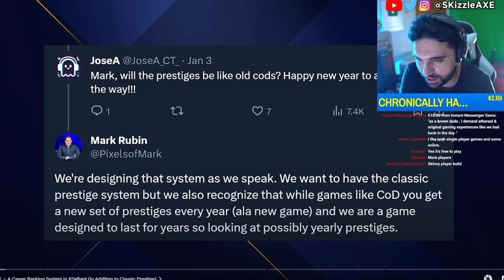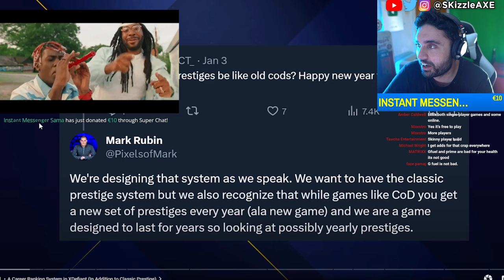XDefiant.... Be FAST they just confirmed 😨 (We Were WRONG) - COD Warzone, XDefiant, PS5 Xbox, Memes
XDefiant Release date is very soon and will it be a COD Killer? - PS5 Pro and PlayStation 6 leaks, we also talk about GTA 6. Phil Spencer responded on Xbox games coming to PlayStation and PS5. DrDisrespect reveals new Deadrop gameplay. Xbox Activision had a massive Xbox layoffs. Sony PlayStation banned Cronus Zen. Call of Shame exposes BadBoy Beaman. JGOD caught cheating. Dr Disrespect slams Call of Duty. We got tons of Gamers Caught Cheating. Nadia got banned and blacklisted from Call of Duty too by Activision & we cover Swagg, Aydan, JoeWo, COD Warzone, MW3, PS5 Xbox.